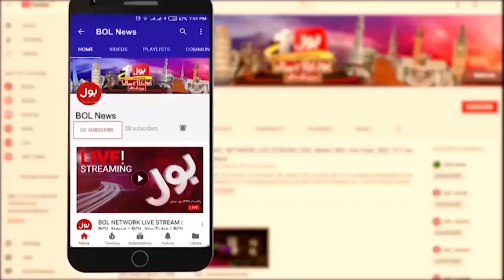Caretaker PM Anwar Ul Haq Big Statement On PTI Chairman | Faisal Kareem Kundi Analysis | BOL News